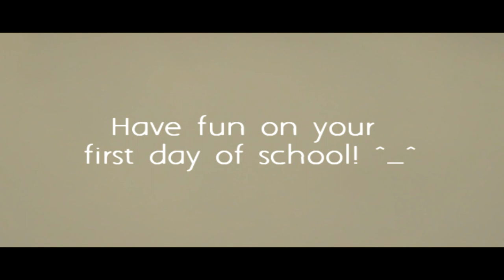Back To School Nails - Pencil Nail Art